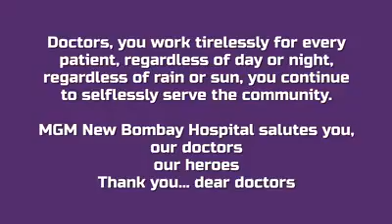MGM New Bombay Hospital, Vashi | Happy Doctors' Day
A salute to all our doctors for their dedication.